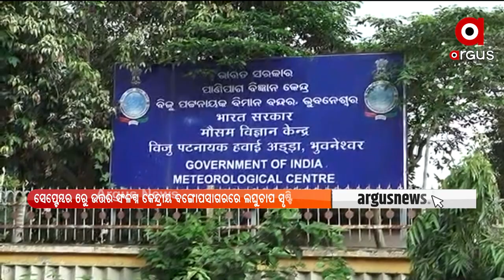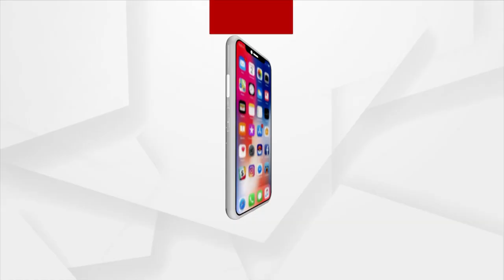ସେପ୍ଟେମ୍ବର ୬ରୁ ଲଘୁଚାପ ସୃଷ୍ଟି ସମ୍ଭାବନା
ଚାଷ ଓ ଚାଷୀଙ୍କ ପାଇଁ ଖୁସି ଖବର । ସେପ୍ଟେମ୍ବର ୬ରୁ ଉତ୍ତର ସଂଳଗ୍ନ କେନ୍ଦ୍ରୀୟ ବଙ୍ଗୋପସାଗରରେ ଲଘୁଚାପ ସୃଷ୍ଟି ସମ୍ଭାବନା । ଏନେଇ ଆଞ୍ଚଳିକ ପାଣିପାଗ ବିଭାଗ ପକ୍ଷରୁ ସୂଚନା ମିଳିଛି ।